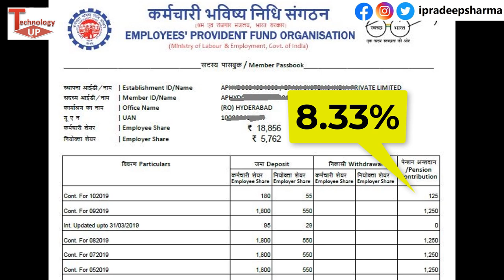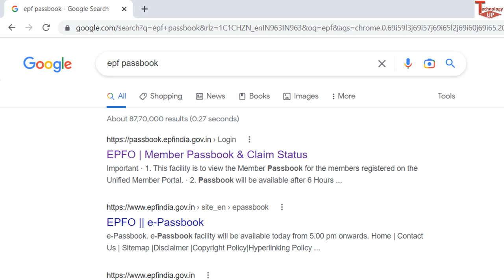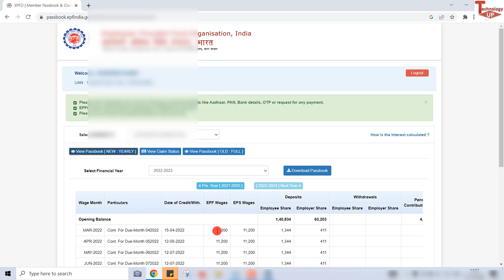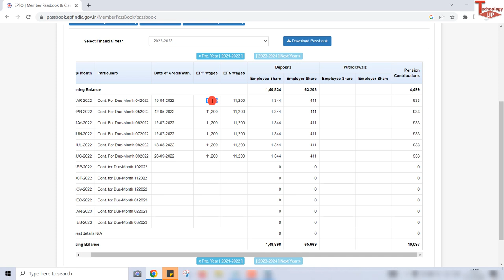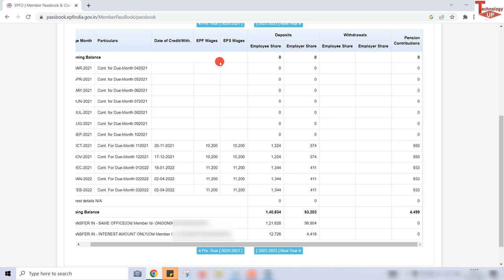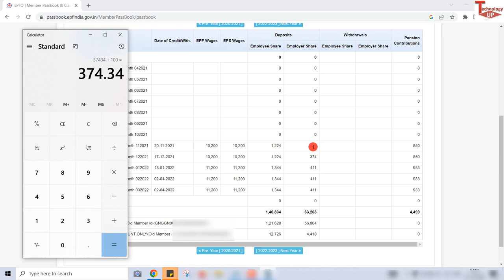अपने PF Account का EPF Wages & EPS Wages 5 मिनट में पता करो | How to Check EPF & EPS Wages ? EPF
अपने PF Account का EPF Wages & EPS Wages 5 मिनट में पता करो | How to Check EPF & EPS Wages ? EPF Wages Full Explained by Technology up

About this video -  es video me pf account ke EPF & EPS Wages ke bare me baat kari hai ki kaise aap apne pf account ka epf wages and eps wages pata kar skatey hai how to know check epf wages and eps wages